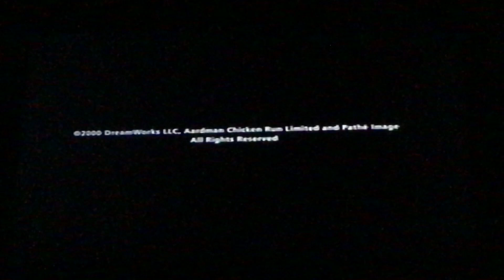Closing To Chicken Run 2005 VHS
Here's the closing:
1. Last Few Seconds Of Closing Credits
2. DreamWorks SKG Logo
3. Aardman Logo
4. Pathe Logo
Printdate: August 23, 2005
Number: 38